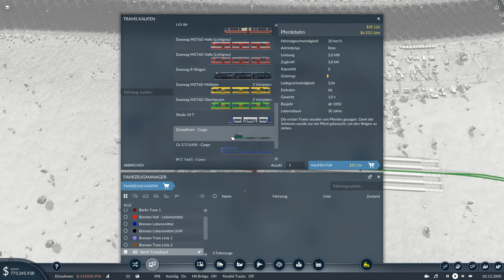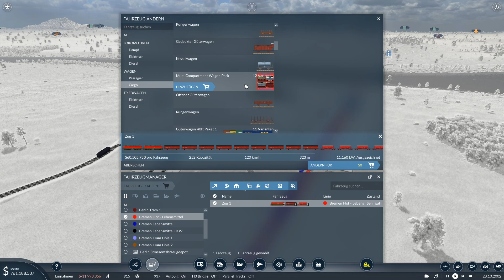Transport Fever 2 [CommunityMap] [S03/007] [deutsch]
Hallo Leute.

Ich heiße euch Willkommen zur Community- Map von Transport Fever 2.

Diese Communitymap entsteht zusammen mit der Steam- Community.
Habt Ihr Lust Einfluss auf die CommunityMap zu nehmen? Zur Zeit ist noch Platz bspw für neue
Städte mit EURER Stadt. Dazu schaltet auf Twitch ein.

Wie immer: Lasst Lob und Kritik in den Kommentaren und hinterlasst einen Daumen.

Wollt Ihr mal live bei einer Aufnahme dabei sein? Ich streame unregelmäßig, aber eigentlich immer mit Transport Fever2.